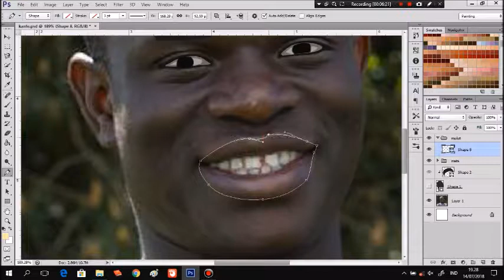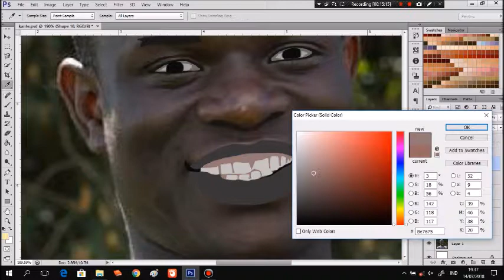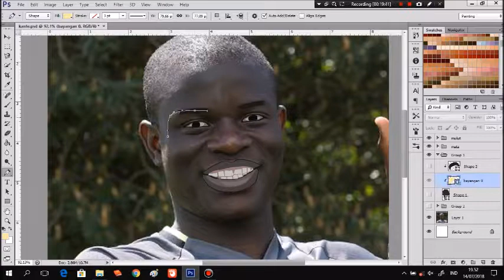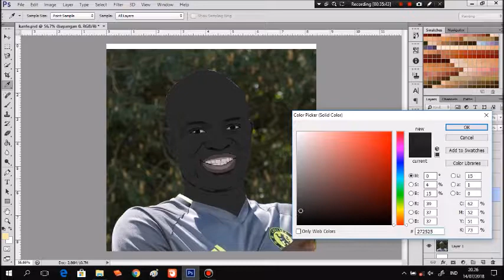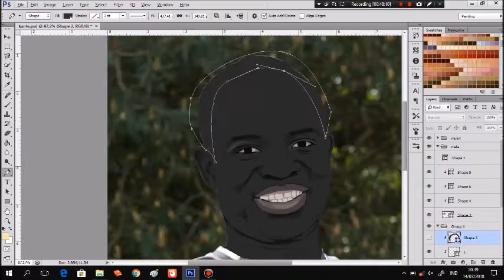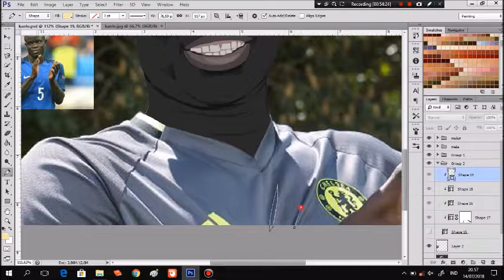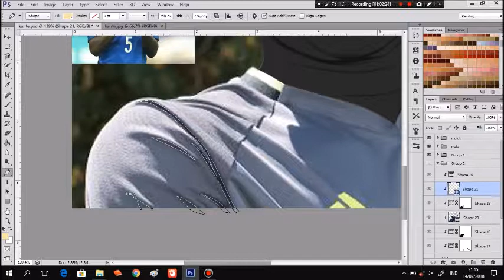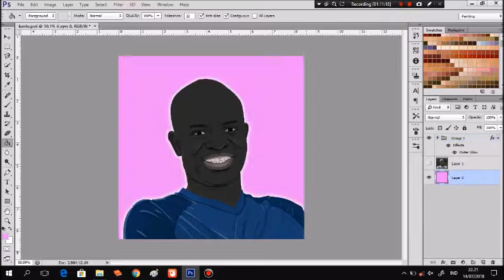N'Golo Kante World Cup Winner | Speed Vector Art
Hai.
This is the vector of France National Team footballer, N'Golo Kante. This vector was made using Photoshop.

N'Golo Kante won the World Cup 2018 with France after beating Croatia in the final.